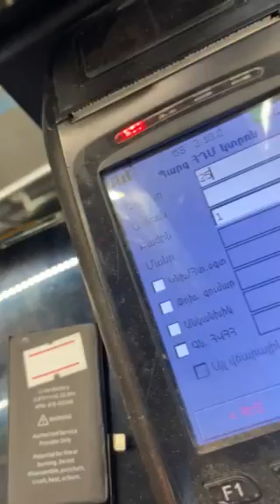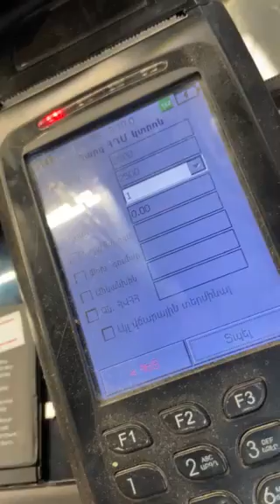Հայաստանում վաճառվել են բազմաթիվ նմանատիպ ՀԴՄ-ր, որոնք ունեն լուրջ տեխնիկական խնդիրներ, մաս #9